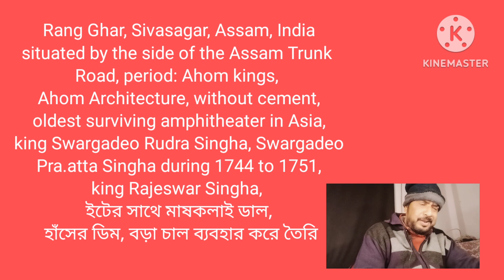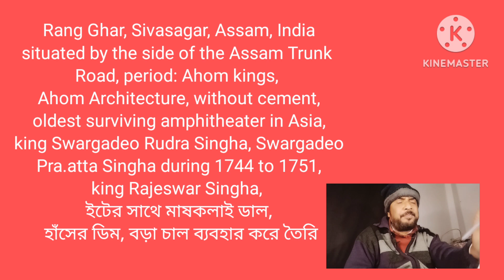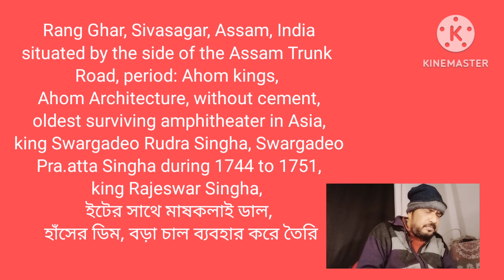Rang Ghar Assam India historical place presented by @ Honours Bros Educational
Rang Ghar Sivasaga Assam India historical place presented by Honours Bros Educational Channel in Bengali Bangla বাংলা
NET SET